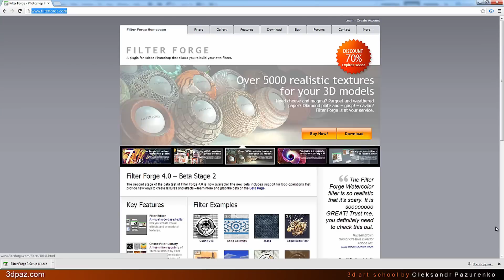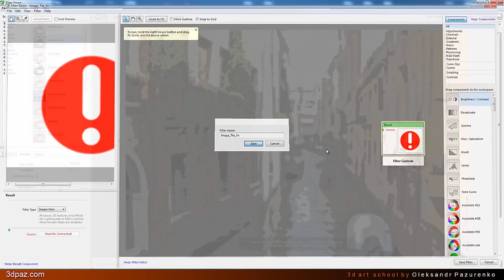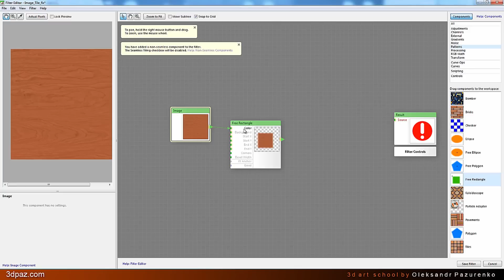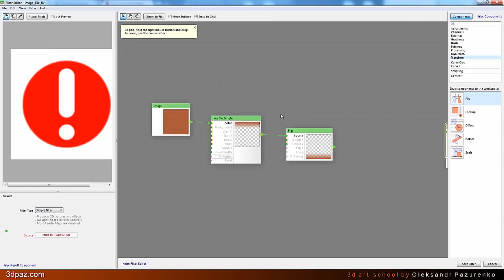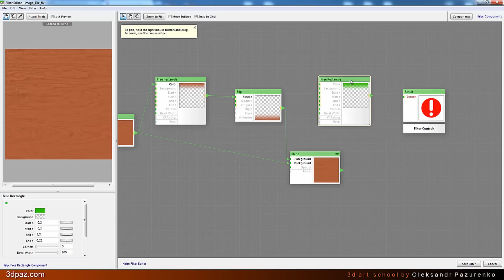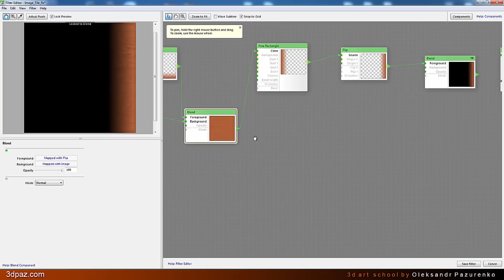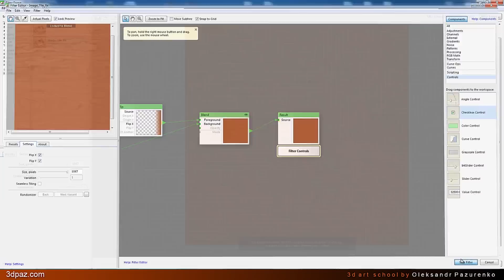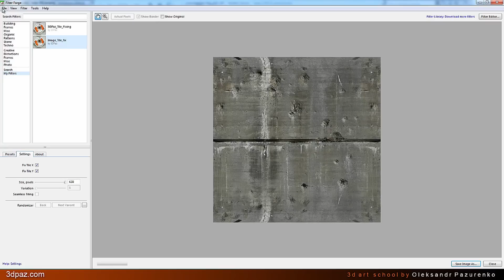Создание бесшовных текстур в Filter Forge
Урок по созданию бесшовных текстур в Filter Forge.
Еще больше полезной информации в моей группе

Вы можете помочь каналу для выхода новых уроков.
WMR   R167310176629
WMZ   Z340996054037